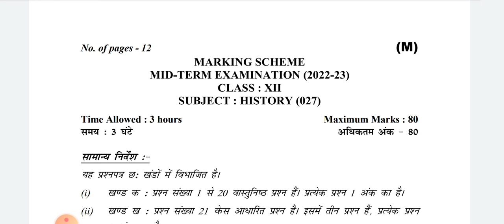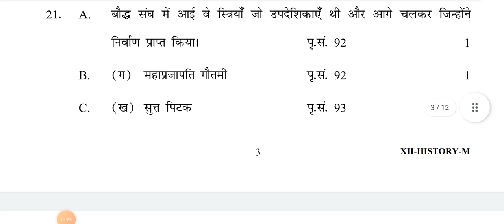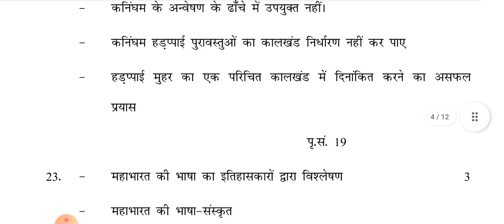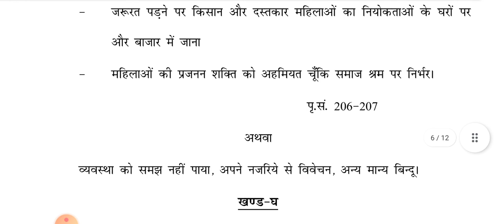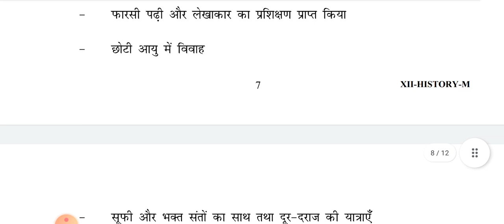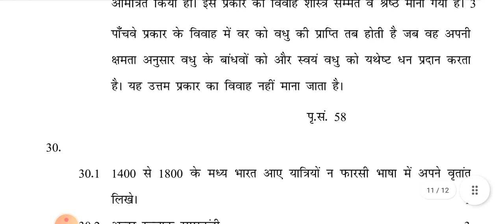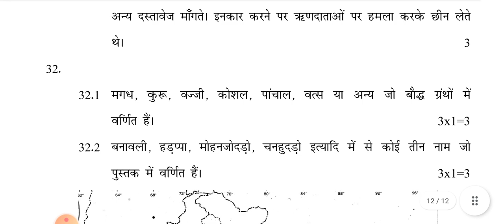CLASS 12 | HISTORY ANSWER KEY Morning Shift | Mid Term Exam | CBSE BOARD